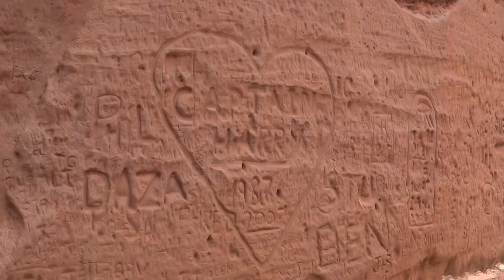Our stay at Odle Farm 2016 - Sony FDR-AX100 test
Footage from the Sony AX100 whilst travelling around east Devon - Lyme Regis and Sidmouth and Odle Farm where we stayed.